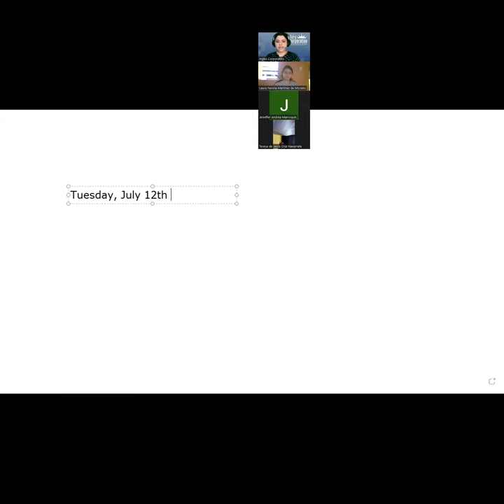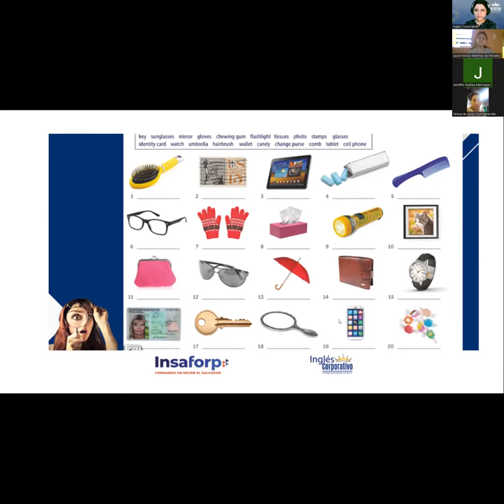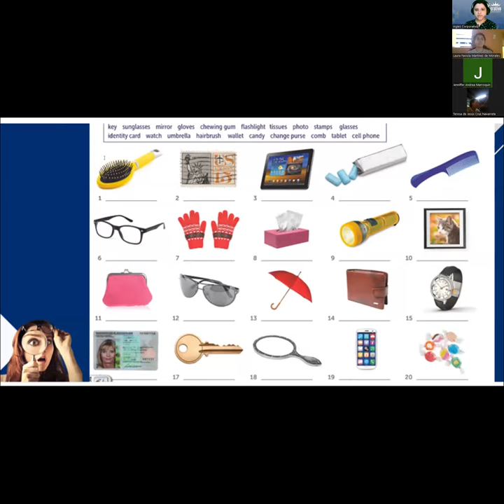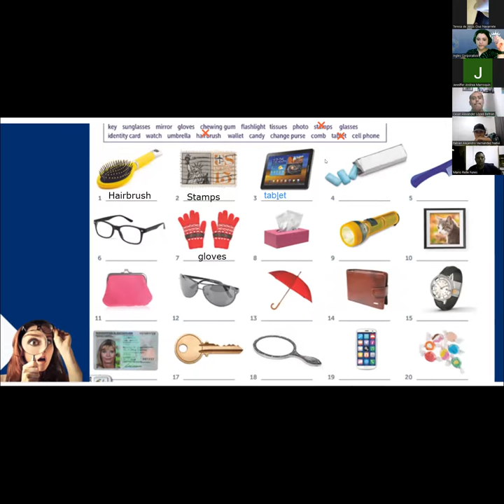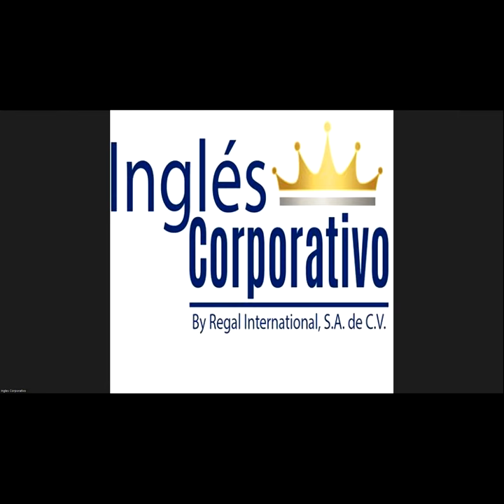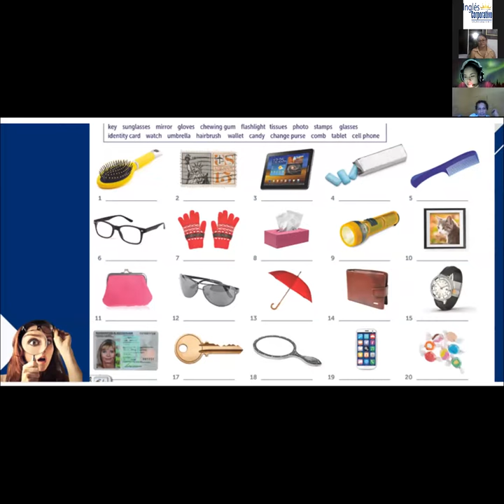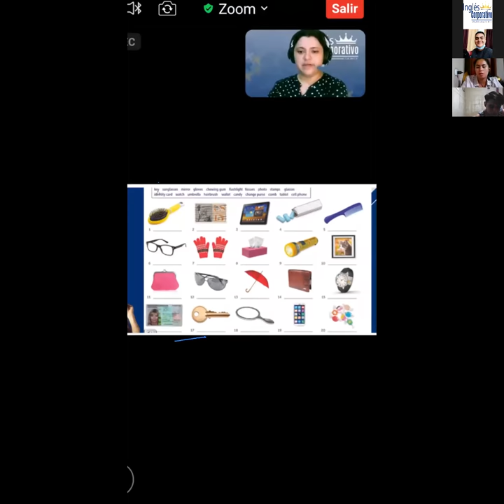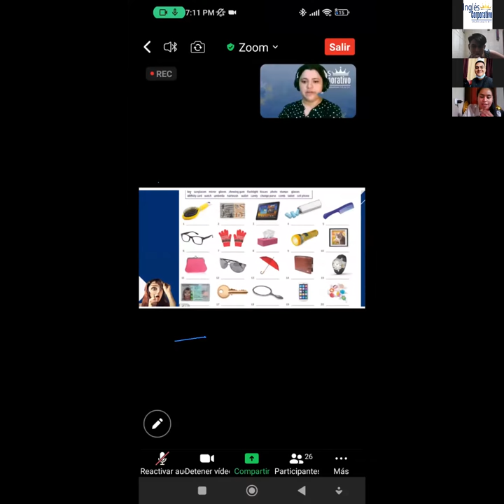Ingles Corporativo-12-07-22-2.3 This & These